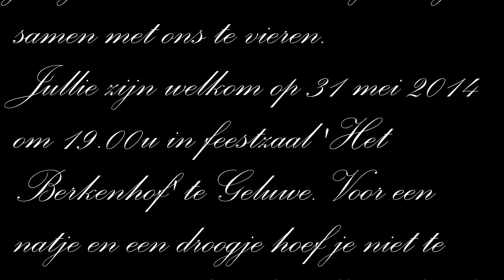Kjenta en Simon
uitnodiging 21ste verjaardag